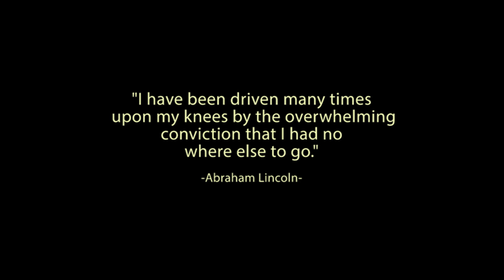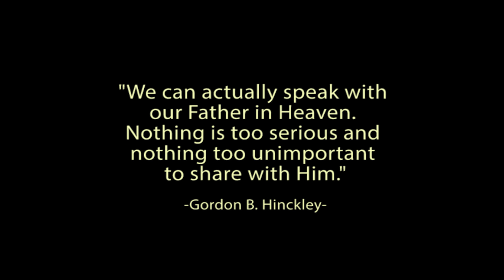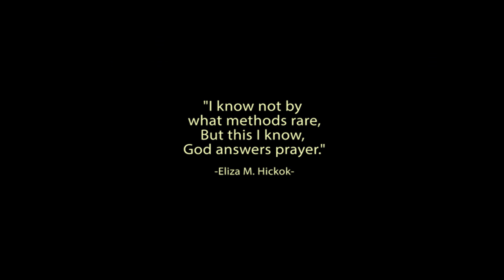Secret Prayer - Marshall McDonald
Find peace in a troubled world by learning more of Jesus Christ. This Easter season, learn principles of peace from the PRINCEofPEACE.

Fourteen-year-old Sara Arkell (a.k.a. The Piano Gal) loves to play piano, babysit, cook, bake, and read books, among other things. She is homeschooled, along with her five younger siblings. She began piano lessons at age five and has loved it ever since. She has taken first place in many competitions in Utah including the Salt Lake Piano Competition and Utah State’s Piano Festival.

In March of 2015, Sara released her Frozen- Dueling Siblings video with Jason Black, which got millions of views on different social media sites. It got worldwide attention and Sara took her first plane ride to Tokyo, Japan, where she and Jason were invited by Fuji TV to participate in a flash mob.

The Piano Gal’s name was inspired by The Piano Guys whom she got to meet in November 2015. Sara loves their music because it inspires her. One of her biggest dreams is to perform with The Piano Guys, whether it be onstage or in a music video!

Sara has had the amazing opportunity to work with many YouTube artists such as Madilyn Paige, Maddie Wilson, Anna Richey, Evie Clair, Rob Landes and Tiffany Alvord. She finished in the Top 5 of the “Next Big YouTuber” contest at CVX Live, Utah’s YouTube Convention, in August of 2015.

Sara recently got to perform at a TED Talks youth event, at which she got to meet Lexi Walker who also performed. In April 2015, she performed with Jason Black at the UVU Women’s Expo.

She also performed at the Sandy Titan Awards Ceremony in October 2015 for Dieter F. Uchtdorf and Larry Krystkowiak. She was also featured on Celestial Shine Magazine’s November 2015 Mini Mag.

Sara enjoys teaching piano lessons to two cute little girls in her neighborhood. She is also the accompanist for the Lehi Children’s Choir and her ward choir. She loves helping people out by sharing her talent!